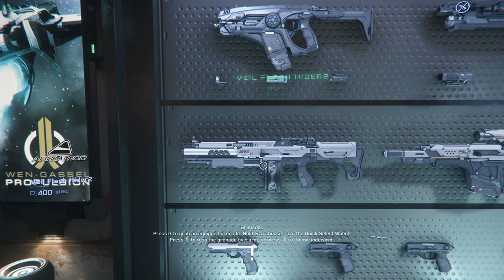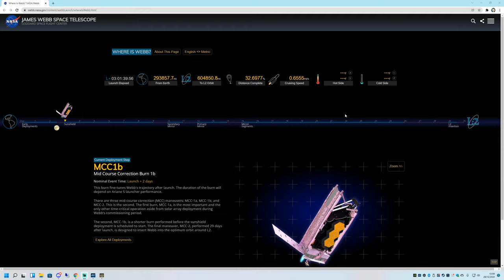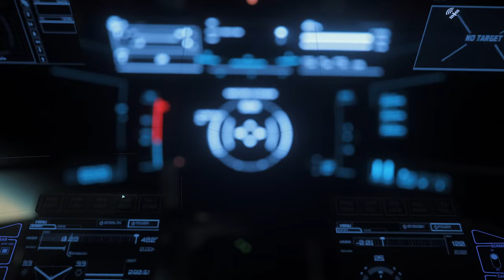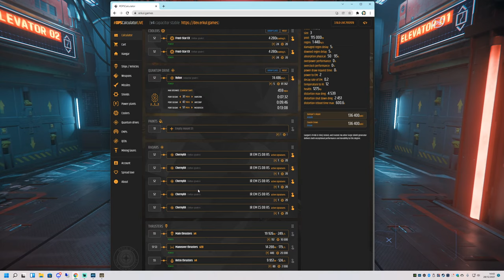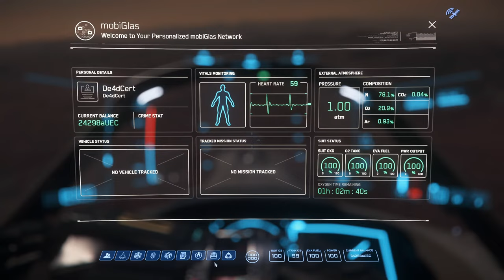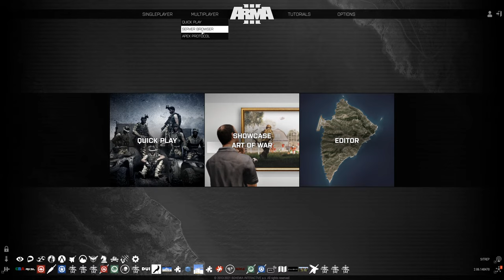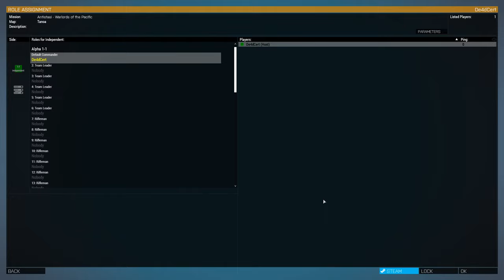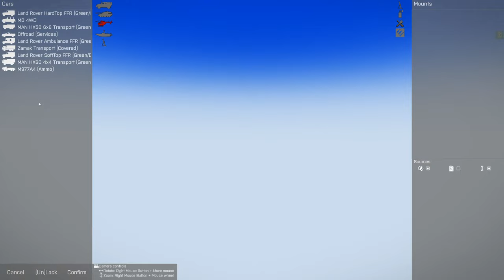Star Citizen / Arma 3 Antistasi 🔴 Go James Webb !!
🤩 Q&A

Q: Games you enjoy the most?
A: FPS and Survival would be top of my list in an online competitive nature. You will see me mostly play within the games natural community and just let the magic of match making happen.

Q: Why do you stream?
A: I get to enjoy playing games with the best online community in the world and if sharing those moments can influence people in a positive way then I am doing my job well.